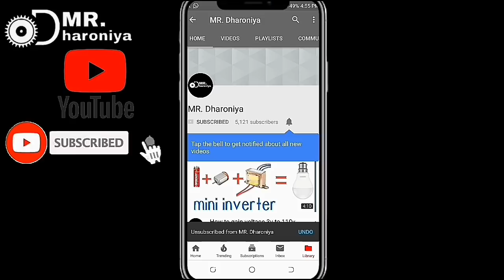How to make 12v DC 775 high rpm Motor. 12v DC मोटर कैसे बनाये। (+1M Views)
Hello friend...

:-how to make 5mm shaft connector.